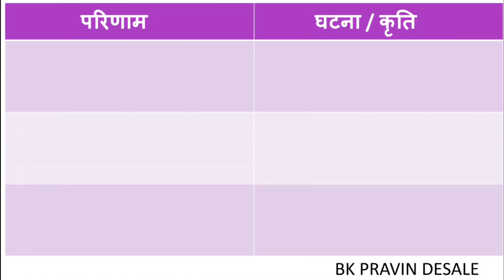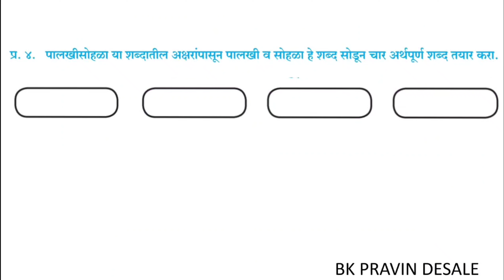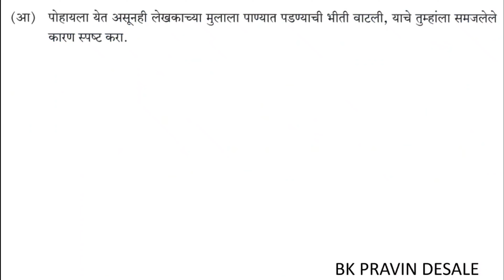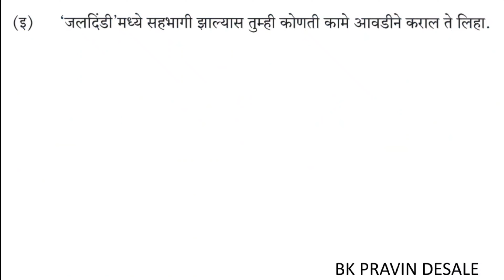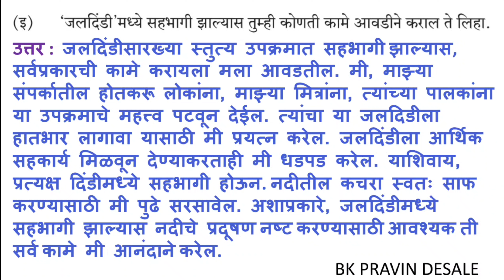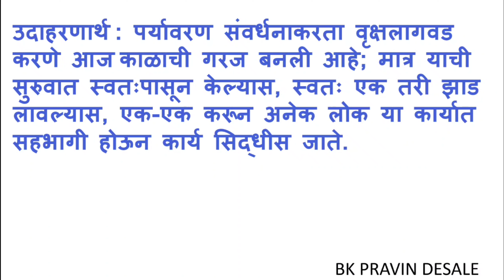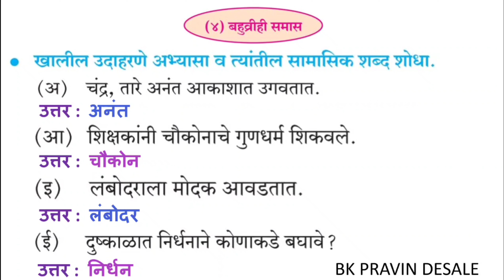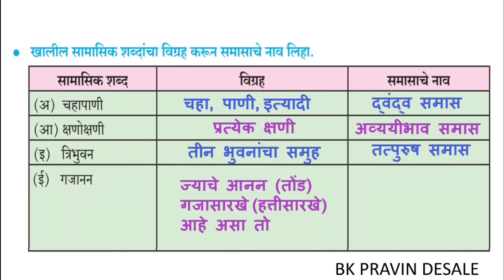जलदिंडी स्वाध्याय आठवी मराठी | jaldindi swadhyay class 8 marathi | iyatta 8vi jaldindi prashn uttar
जलदिंडी स्वाध्याय इयत्ता आठवी मराठी | jaldindi swadhyay class 8 marathi | iyatta 8vi jaldindi prashn uttar | इयत्ता आठवी मराठी पाठ 18 जलदिंडी स्वाध्याय | जल दिंडी प्रश्न उत्तर | 8th marathi chapter 18 swadhyay